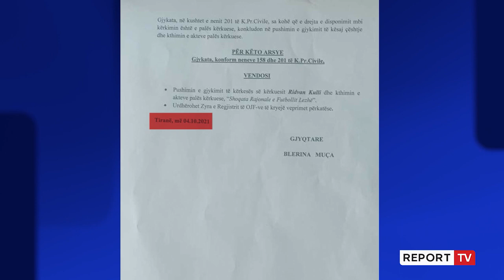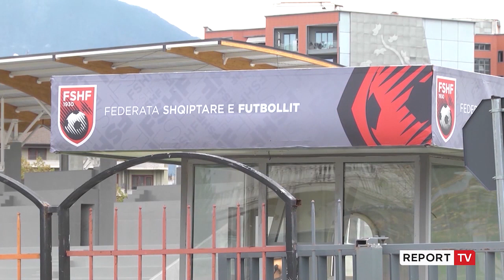Report TV -FSHF gati të 'gllabërojë' edhe votat e Lezhës, njofton zgjedhjet por shoqata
Teksa pritet që në datën 9 shkurt të zhvillohen zgjedhjet në shoqatën e futbollit në Lezhë kjo e fundit rezulton ende e paregjistruar në gjykatë duke thelluar manipulimet e FSHF dhe kreut të saj Armand Duka. Për më tepër mungojnë edhe kandidatët rivalë.